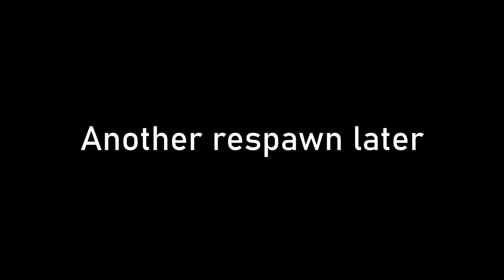Arma 3 - Red Snow 2 Resalted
Arma 3 TvT scenario hosted by Arma Finland on 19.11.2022. A Russian mechanized company is attacking against British defenders. I was playing the opfor Bravo-3 squad leader. Comms are purely in Finnish. The battle ended in clear Russian victory.

00:00:00 Our squad sees no action for the first hour
00:56:00 Our first taste of the enemy
01:06:00 Enemy infantry spotted near our dismount point, contact ensues shortly
01:25:00 Our platoon has overextended and our squad gets sandwiched between the enemy, death follows
01:27:53 A very spicy respawn.
01:42:20 It always pays to cover the rear sector, firefight follows
02:03:20 We try trying to get the flank on the enemy but it doesn't all go our way. Bad playing on a individual level on my part, I need to pick some cover next time
02:20:10 We find one enemy who surrendered to cap the mission for us